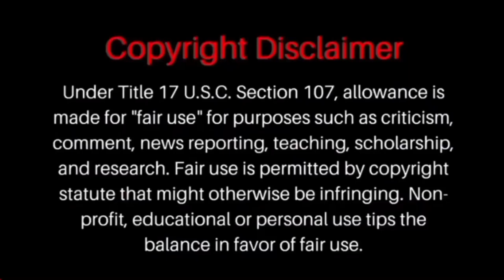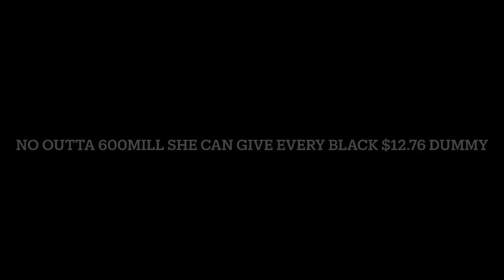Hassan Campbell breaks down how Oprah can end black poverty 🤯🤯🤯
Hassan puts his genius IQ on display. You can’t make this up.